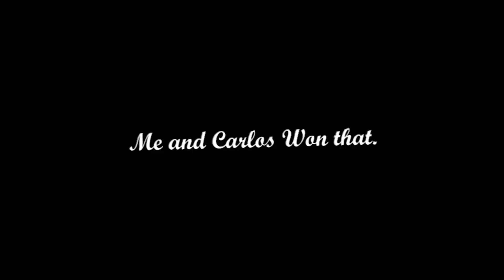Fortnite is easy work🥱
Fortnite is too ez i can get wins without dying🥱
get better everyone get better...